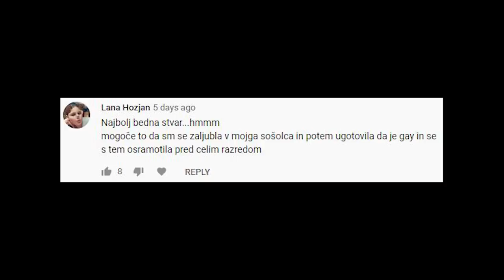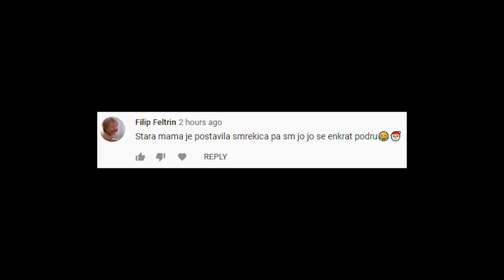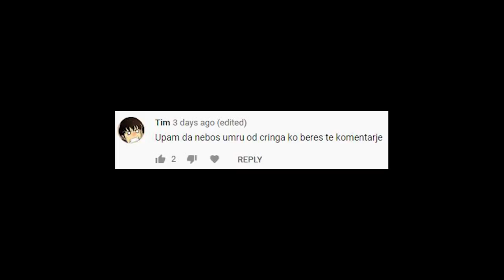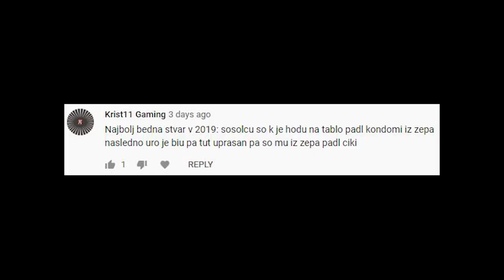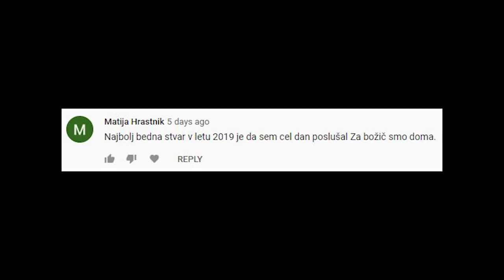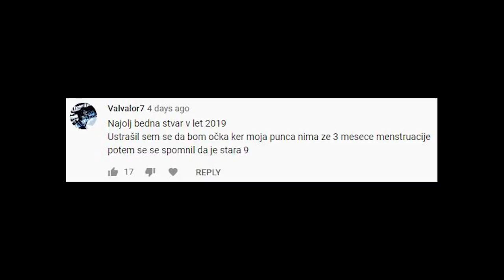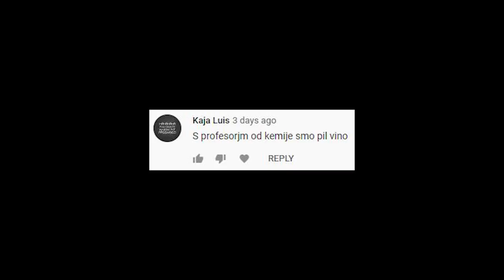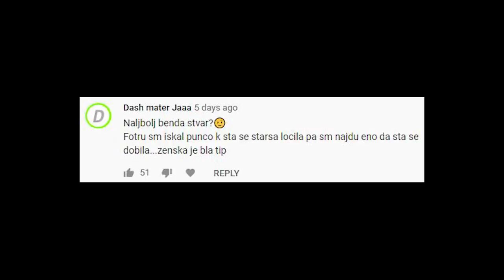Bedek Mraz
15% popusta s kodo MARKOZ!

Bitcoin: 1KArjnUoMNrjc5szyF6JMYbHAMLWWBJSPa
Bitcoin cash: qq9e5thm5q0j0yt2u7hafrzuha945cq2z5a504mhh5
Ethereum: 0xE514EA6c3E2F598D4201cE0d25fea057E6a0752e
Monero: 488dWvuNdUxJtbTknGEKQVerBYg8HGQBSFnNg7qCqToe2k7B9R4bhRUibJH4vaqwVm9DitQDiDx7FYSqAxuUpD8KMK9CuPL